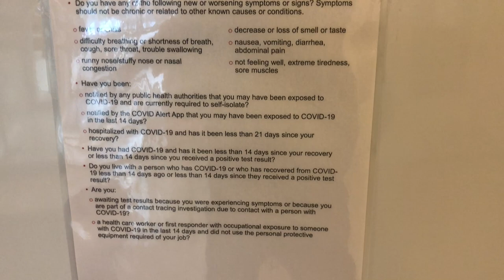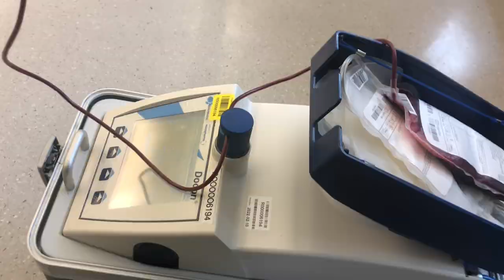Give Blood & Get Rewards Challenge!! I Challenge Zeeshan, Abaas, Naveed, Rohullah, Daud & YOU GUYS!!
Give Blood & Get Rewards Challenge!!

I extend my challenge to Zeeshan Khan, Abaas Sharar, Naveed Karimi, Rohullah Rahimi & @JaehanKim66 as well as all of my viewers :)